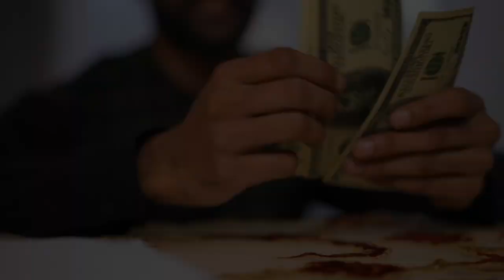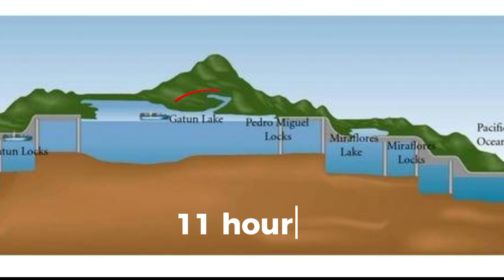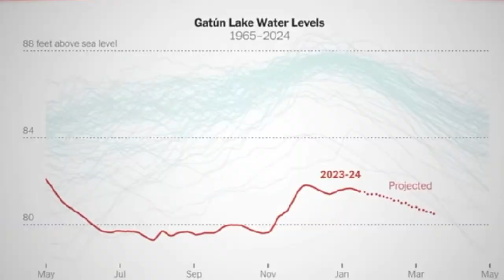Panama Canal is Dying? A Battle Against Nature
How Does the Panama Canal Work? The Engineering Marvel called Panama Canal. ⚓ THE PANAMA CANAL - World's Most Important Waterway, Demolition, disease, and death: Building the Panama Canal - Alex Gendler, PanamaCanalAnimation2, Ship passing through Panama Canal - Miraflores Locks, Panama Canal Locomotive Electrics "mulas" Mitsubishi 290HP, How World’s Biggest Container Ships Cross the Panama Canal, Canal de Panamá - Esclusa de Miraflores - Paso de crucero, IT'S OVER: The Panama Canal Has FINALLY Dried Up, The Panama Canal Is About To Dry Up - What Happens Then, The Race to Save the Panama Canal, The World's Shortcut: How the Panama Canal Works, s The Panama Canal The World's Most Difficult Engineering Project?, Why the Panama Canal is Dying, Panama Canal - Full Transit- Time Lapse, MOST Extreme Canals and Waterways in the World, Panama Canal. Island Princess., The Genius Technologies Behind Panama Canal Locks Moving World Largest Ships,